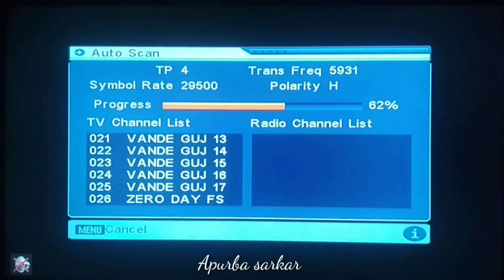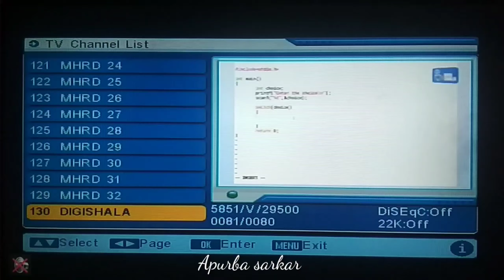oggy & cockroach Hindi Cartoon Channel on DD Free dish new settings on dd free dish Frequency